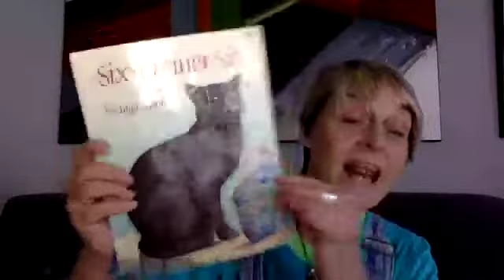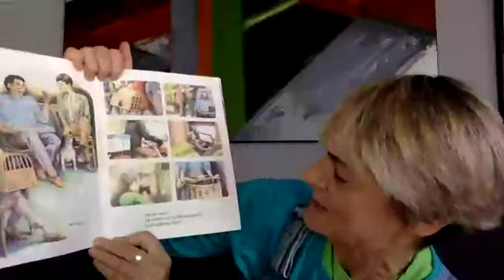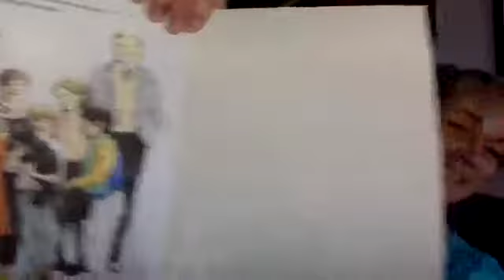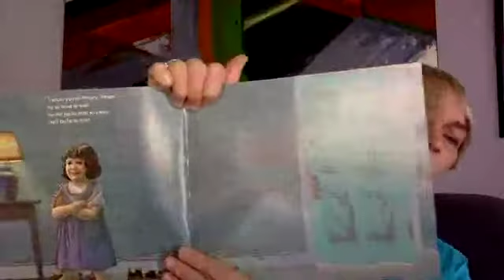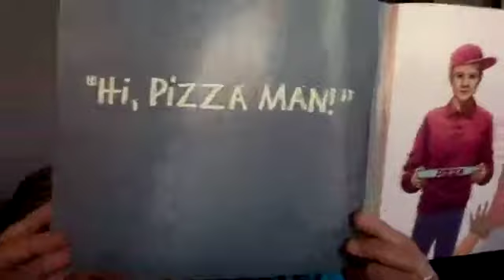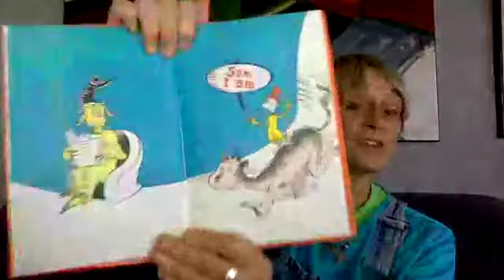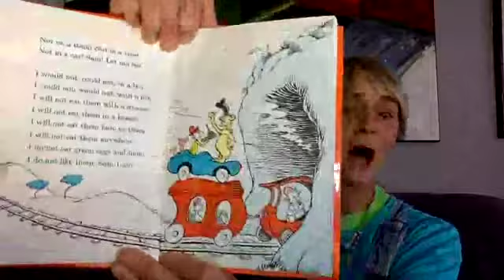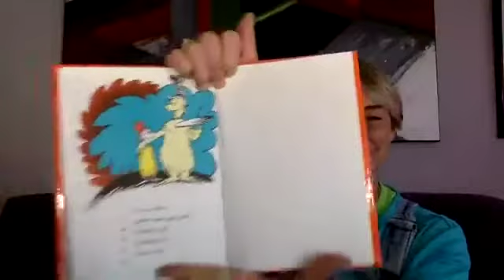Storytime with Sophie - March 26, 2020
Renowned children's entertainer Sophie Maletsky brings her fabulous stories and songs to your living room.

In this installment, broadcast live on Facebook on March 26, Sophie reads stories all about food.  Included are "Six Dinner Sid" by Inga Moore, " Hi Pizza Man by Virginia Walter, Illustrations by Ponder Goembel" and "Green Eggs and Ham" by Dr. Seuss.

Sit back and enjoy this wonderful story time.

Here are the books Sophie is reading today:
Six Dinner Sid
Hi Pizza Man
Green Eggs and Ham